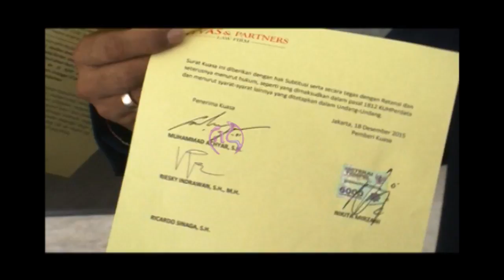Nikita Mirzani Tunjuk Kuasa Hukum - WasWas 22 Desember 2015